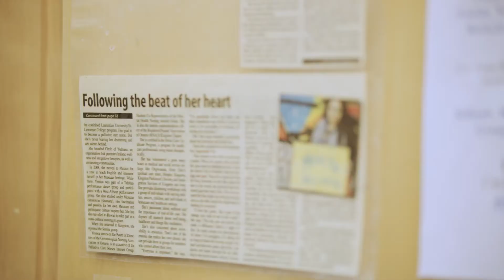Mayor's Arts Awards 2017 - Yessica Rivera Belsham